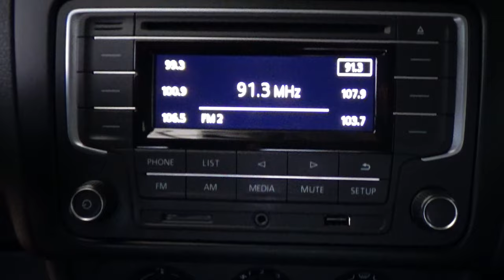Volkswagen / Polo / 2021 - 15772